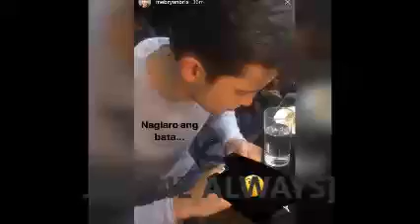JADINE SWEETNESS AT TVC SHOOT FOR CORNETTO 2017, OFFCAM KISS?